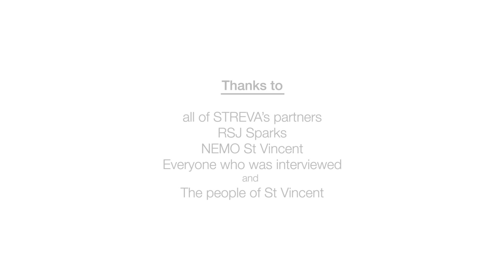1979 Eruption - La Soufrière Volcano St Vincent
In April 1979, La Soufriere, St. Vincent started to erupt: a large explosive eruption. Vincentians describe their thoughts, feelings and actions as this happened. They also describe what they have been told about the larger fatal eruptions in 1902.